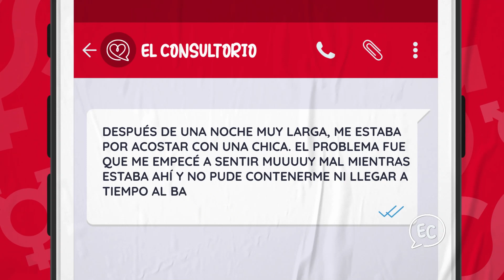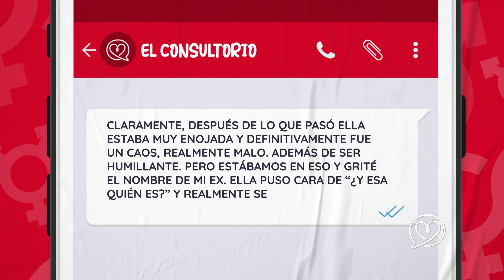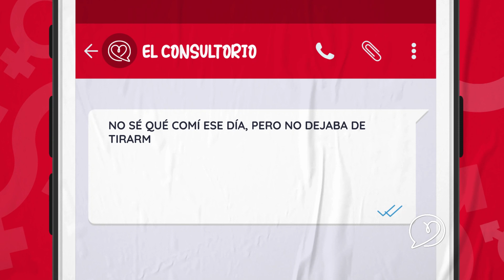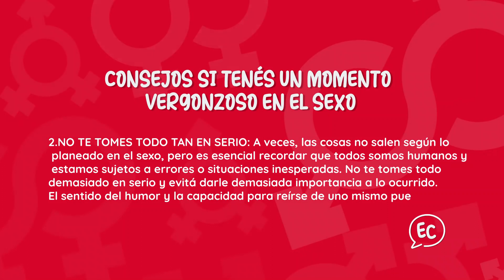PAPELONES EN EL SEXO